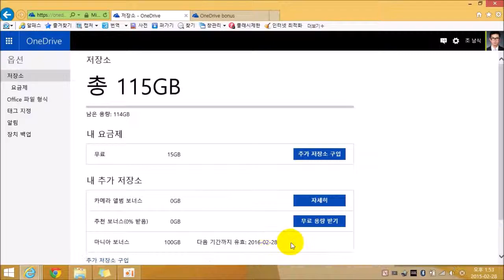원드라이브 100GB 확장방법 (드롭박스 인증)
설명드롭박스의 계정이 없다면 드롭박스 홈페이지에 회원가입하고 진행해야 합니다. 이미, 드롭박스의 계정을 갖고 있다면 상단의 링크를 통하여 드롭박스 계정을 로그인하면 원드라이브(OneDrive)의 저장소 공간을 기본(15GB)+카메라 백업(15GB)으로 확장된 30GB의 저장소 공간외에 100GB의 저장소 공간을 추가로 확장하여 최대 130GB의 저장소 공간을 1년간 사용할 수 있습니다. 참고로, 기간이 종료된다고해서 저장소에 저장된 파일이 임의로 삭제되는 것은 아닙니다. 자세한 용량 확장방법은 상단에 첨부한 유튜브 동영상을 참고하시면 도움이 될 것 같습니다.

자세한 내용은 를 참고하세요.